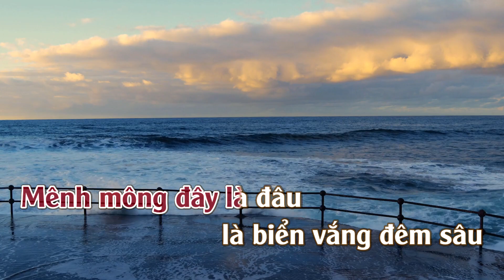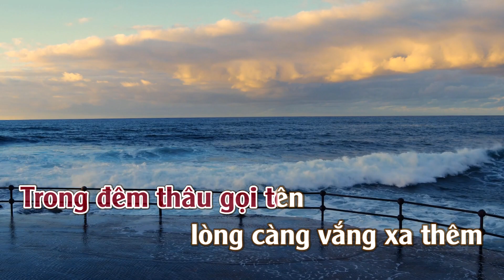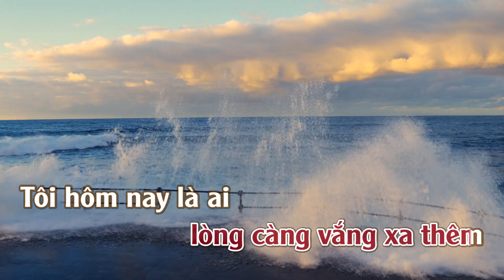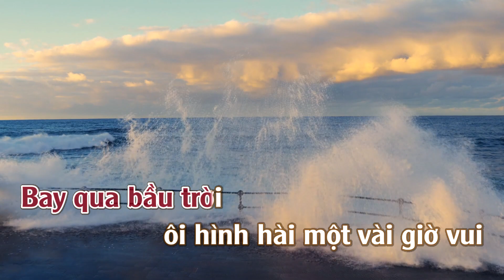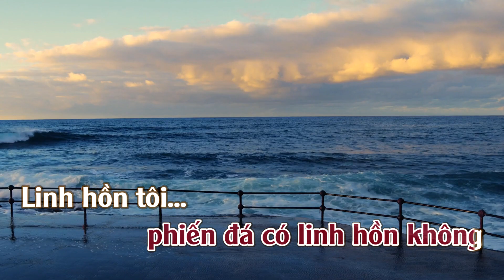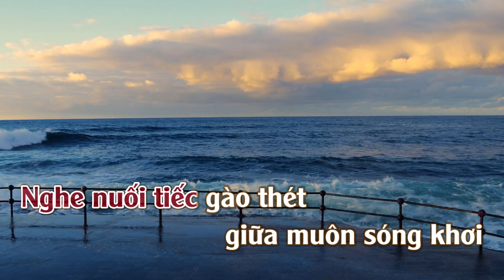Karaoke Mashup Phiến đá sầu & Linh hồn tượng đá - Tone Nữ | ThuanSd Official